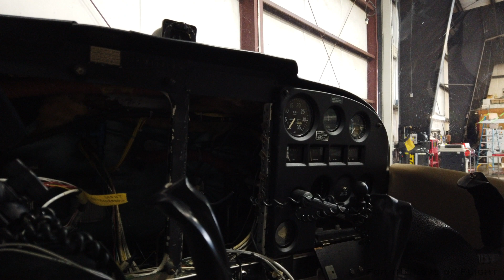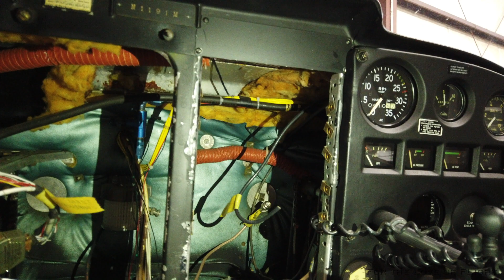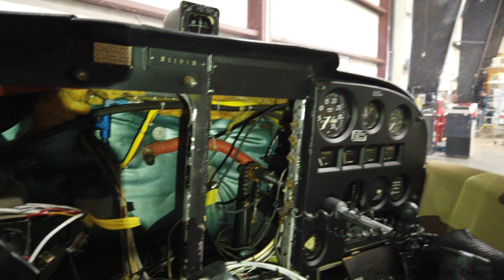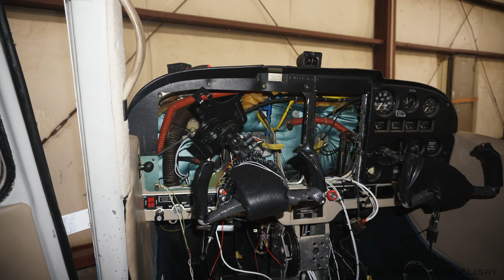Garmin Avionics Upgrade - Part 2 in the series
Short vid on the continuing avionics update, they have started. Annual is done , exhaust is on getting stoked to complete.